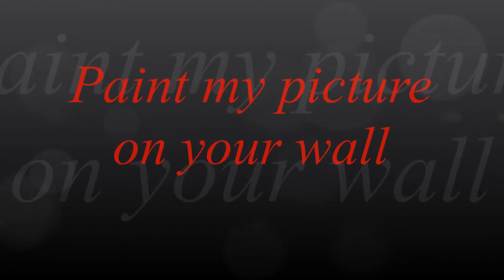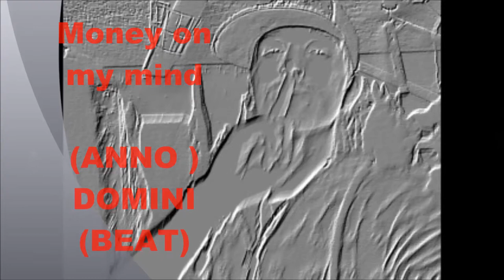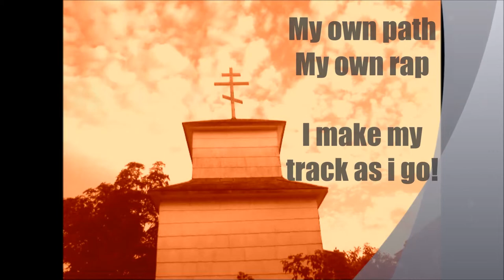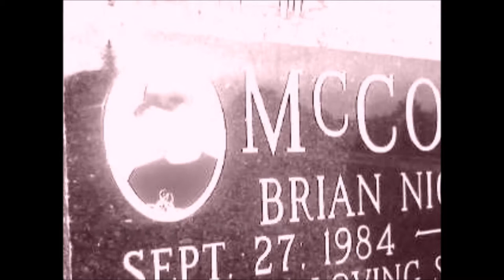paint my picture on your wall